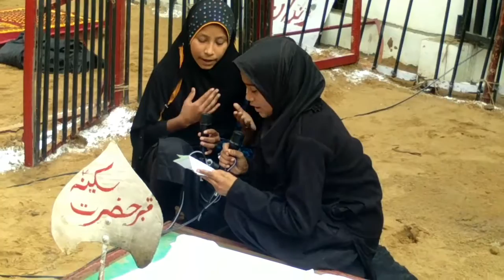Khushnuma reciting Marsia At Chehlum imam e husain 2016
Marsiya